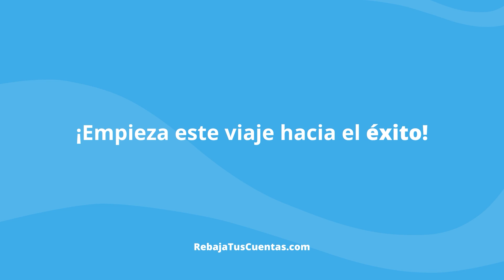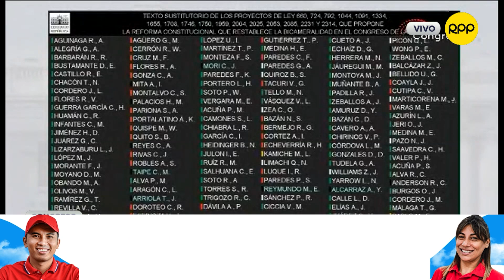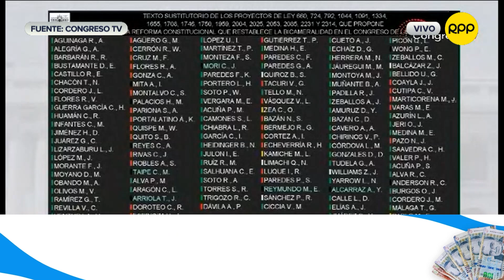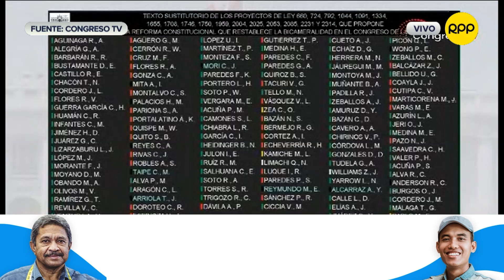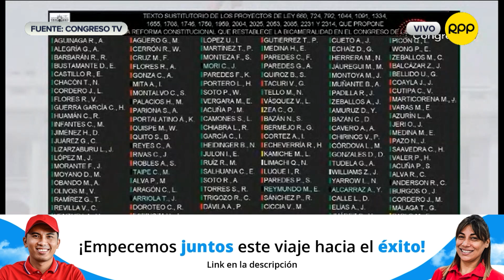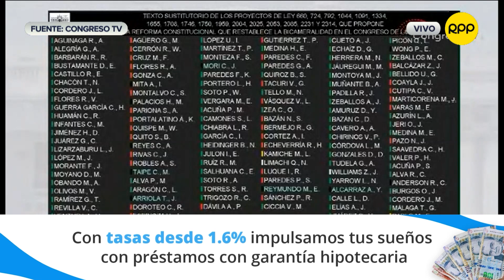Pleno aprobó reforma para retorno a la bicameralidad, pero deberá definirse con referéndum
El Parlamento aprobó la reforma constitucional para volver a la bicameralidad con 86 votos a favor. Sin embargo, al no llegar a los dos tercios requeridos legalmente, la reforma deberá ser sometida a una consulta popular.

Convierte tus sueños en realidad con préstamos con garantía hipotecaria, de la mano de RebajaTusCuentas.com🏠 ¡Visítalos!💪